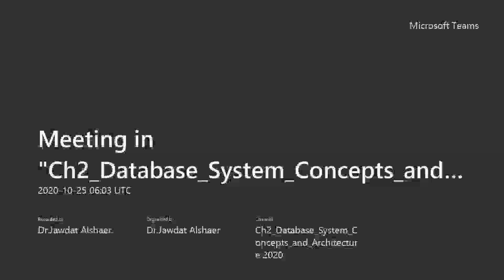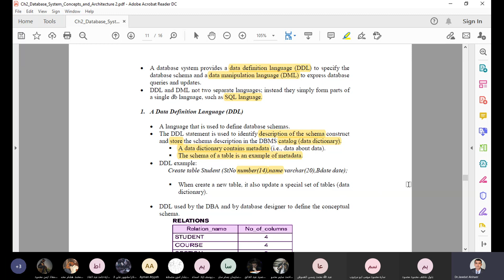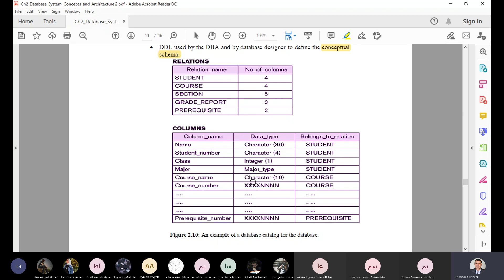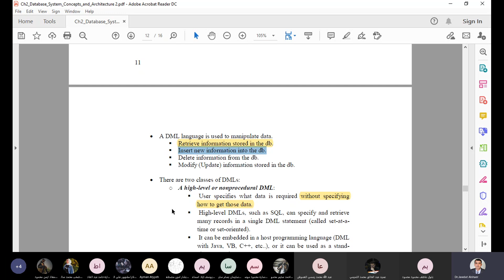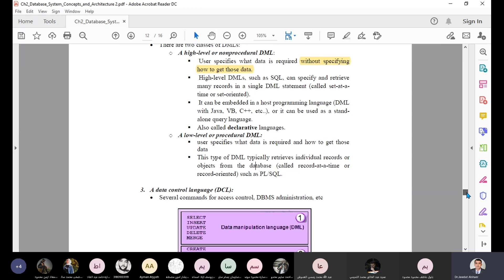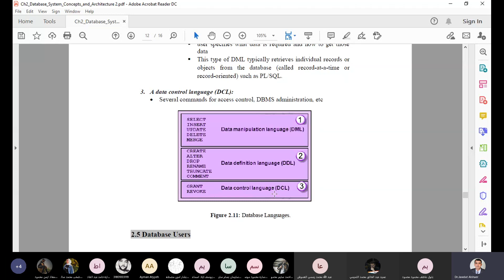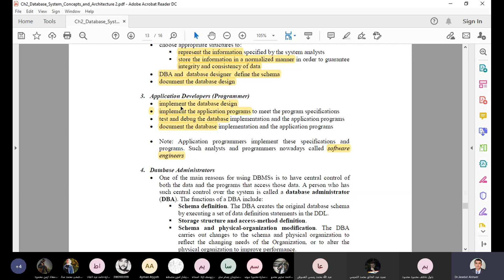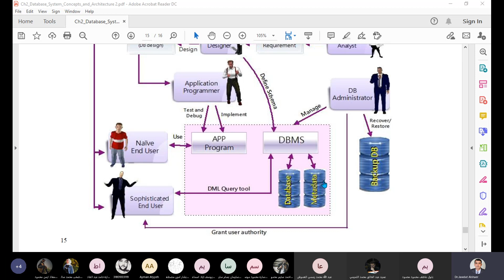Database Systems Languages and Users